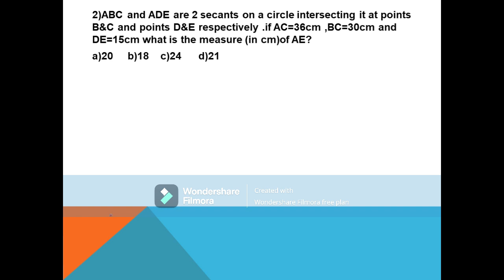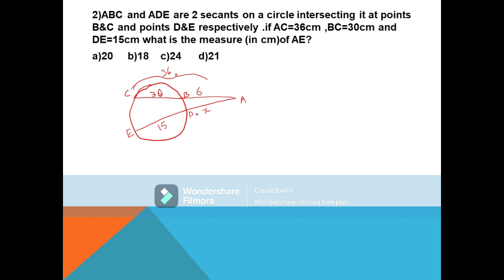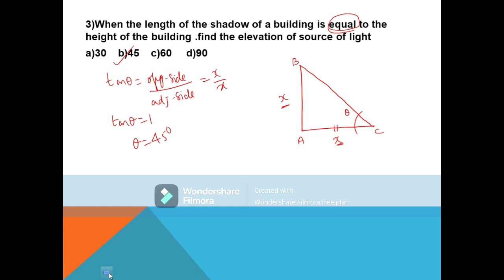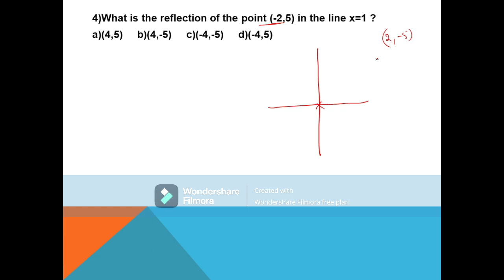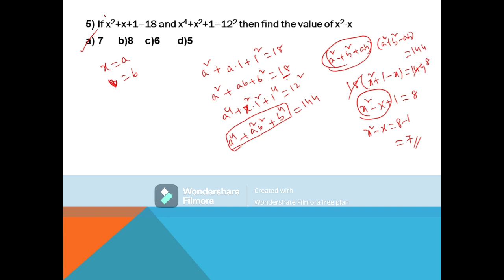top 5 important pure maths questions for SSC-CGL TIER-1